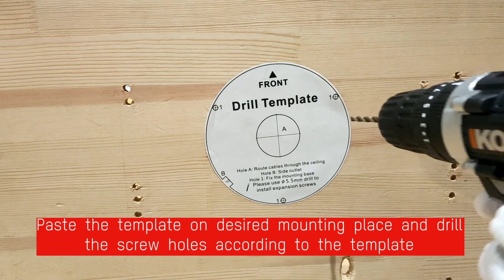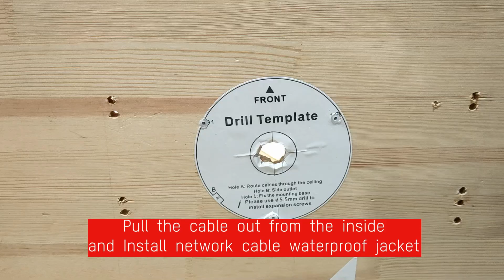How to Install IP Turret Camera